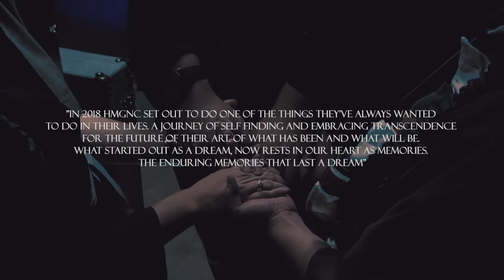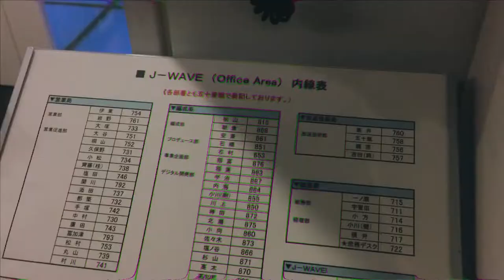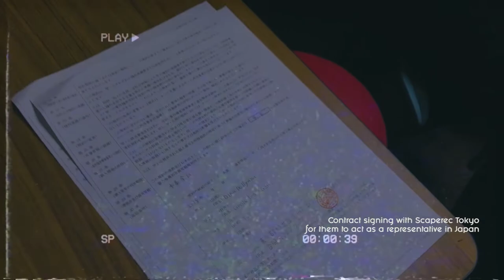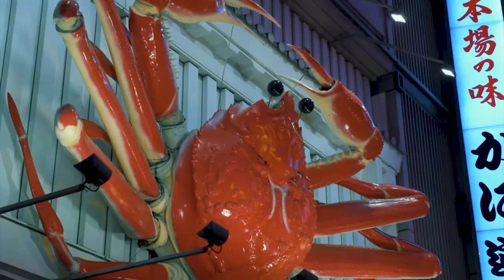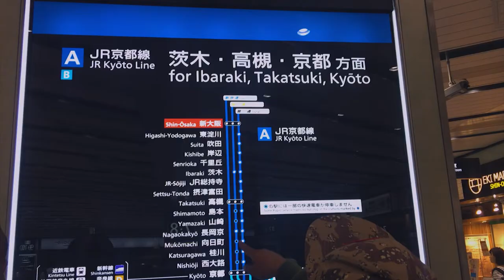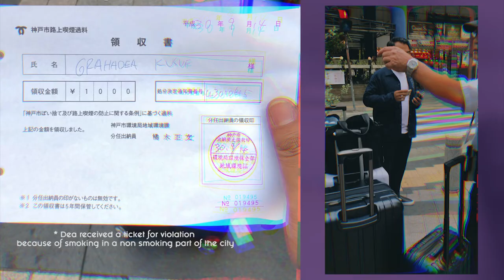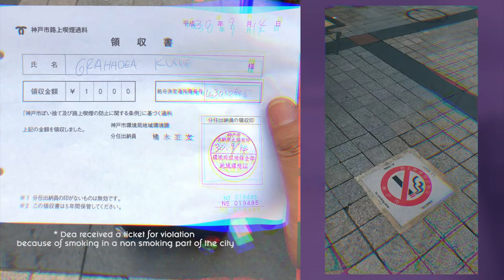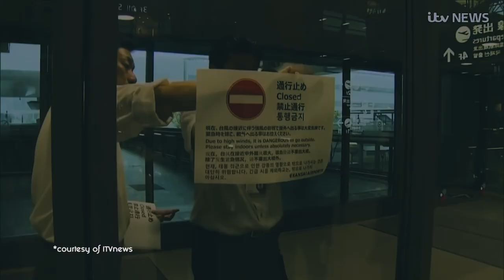HMGNC Japan Tour 2018 | Documentary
Rilisnya video dokumenter ini mengingatkan ami tentang perjalanan tour yang panjang pada September 2018, 3 tahun lalu, melelahkan namun sangat menyenangkan, terlebih tour ini kami pergi selama 14 hari ke negara matahari terbit, Jepang. Di tour Jepang ini kami menunaikan 5 panggung di 5 kota, diantaranya Shimokitazawa Chikamatsu - Tokyo 7 September 2018, B.B. Street - Yokohama 8 September 2018, Shinsaibasi HOKAGE - Osaka 11 September 2018, Growly - Kyoto 12 September 2018 dan Event-Hall RAT - Kobe 14 September 2018. Juga melakukan roadshow di beberapa radio Jepang diantaranya Block – FM Radio, J-wave Radio, Keiko Toda Radio Show.

Keterbatasan tim HMGNC yang berangkat ke Jepang membuat kami harus berputar otak untuk mengefisiensikan alat yang dibawa. Tentunya masing-masing dari kami pun harus multitasking karena sejujurnya sangat kekurangan SDM dalam tour ini. Tapi karena cita-cita kami sejak dari lama ingin melakukan manuver ke Jepang bukan menjadi hambatan yang pasti harus terus hajar jalanan!

Di video ini banyak keseruan terjadi seperti saat kami tertinggal bus dan saat jelang hari-hari akhir kami hampir terjebak oleh badai yang sedang terjadi di Jepang. Tapi bersyukur semua hambatan-hambatan tersebut bisa kami lewati. Sungguh sangat merindukan untuk kembali melakukan tour baik ke kota-kota Indonesia atau pun ke luar negeri.

Memories That Last a Dream. Semoga di esok hari Senja Berganti ke yang lebih baik. :)

Produced by HMGNC, Aki Pratomodono
Directed by Angga Badilz, Arsu Muhammad
Edited by Arsu Muhammad

Ⓟ HMGNC 2020